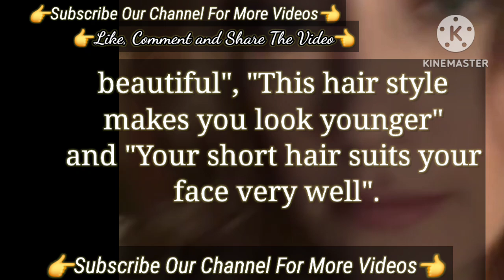The Beautiful actress | Hazal Kaya Turkish Tv Series Actress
Played The Character  Let's Call It Moment | Turkish Tv Series Actress Hazal Kaya